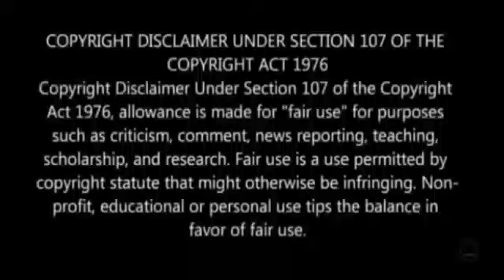Dagon's origin, powers, abilities and weakness | explained in தமிழ்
hi guys in this video i have explained about ben 10's greatest and most powerful villian Dagon's origin powers and abilities and even his weakness hope you guys like it watch and enjoy guys

Marvel future fight zone

Interested in more ben 10 topicks check out my ben 10 playlist